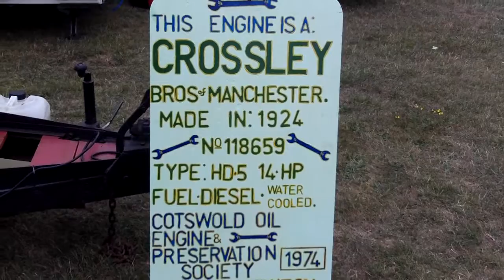Steam Extravaganza 2010 Crossley Stationary Diesel Engine